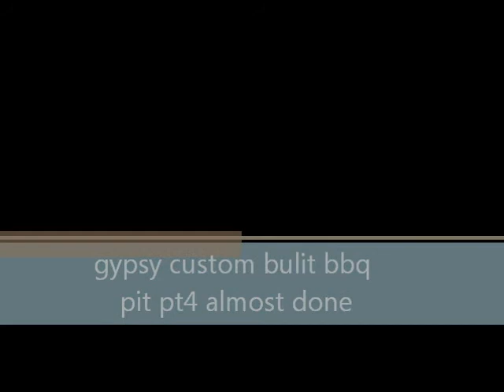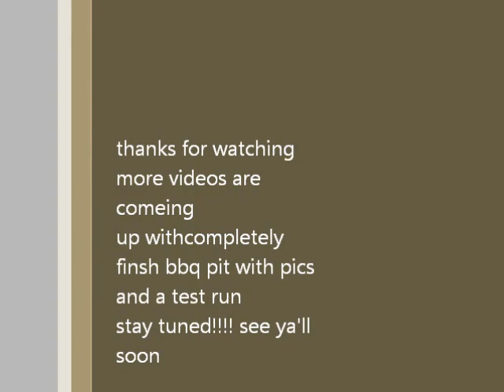gypsy custom bulit bbq pit pt4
custom built bbq pit